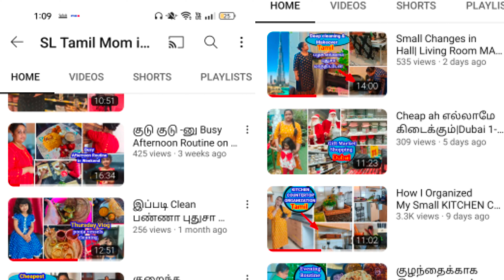✔️சத்து,நிறம்,சுவை மாறாமல் பொன்னாங்காணி கீரை செய்ங்க|Ponnangani keerai Poriyal Recipe|Delicious